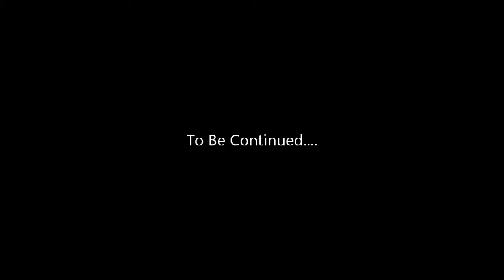UHC Season 1 Episode 4 - Waiting For Daylight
UHC is a game mode in Minecraft that turns off the natural regeneration of health requiring players to use golden apples or regeneration potions for healing. Also, golden apples require gold ingots instead of gold nuggets to craft.